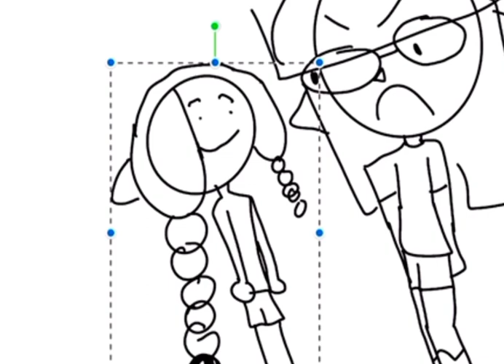Amiibos (octavia steels a credit card to buy amiibos)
IF THIS DOESN'T BLOW UP OCTAVIA WILL GIVE BACK THE AMIIBOS AND DO WHAT THE STRANGER WANTS